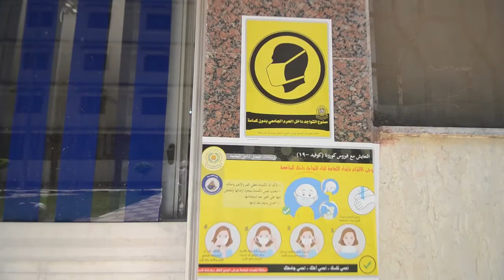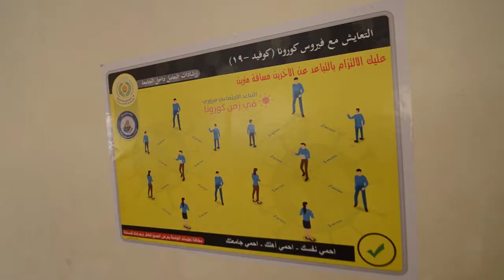إجراءات جامعة المنصورة لتسكين الطلاب بالمدن الجامعية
جامعة المنصورة 2020